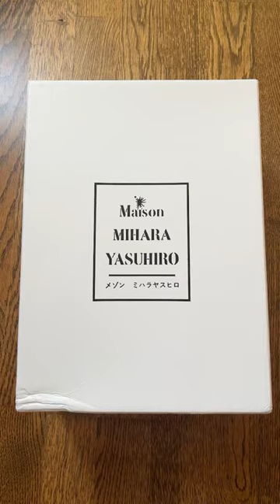Maison Mihara Yasuhiro unboxing